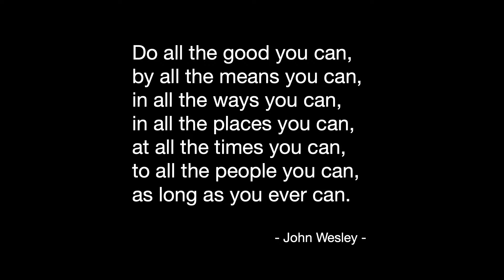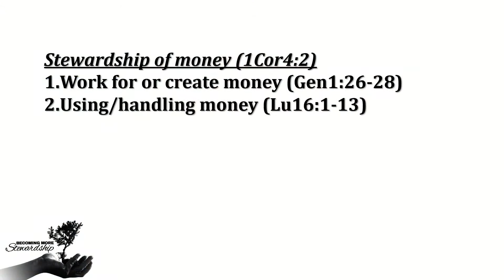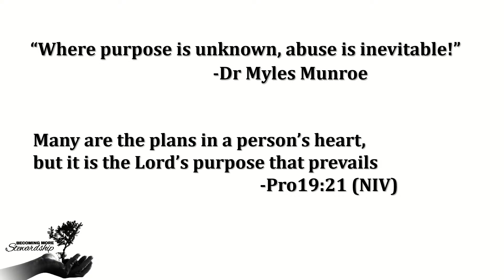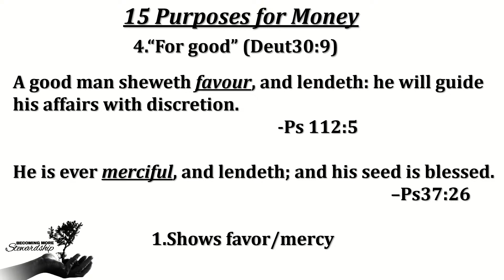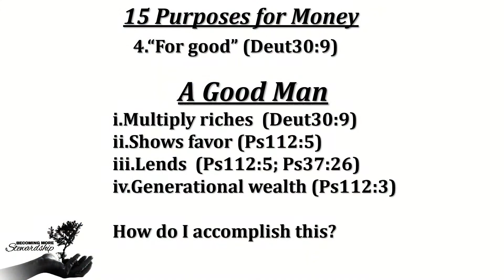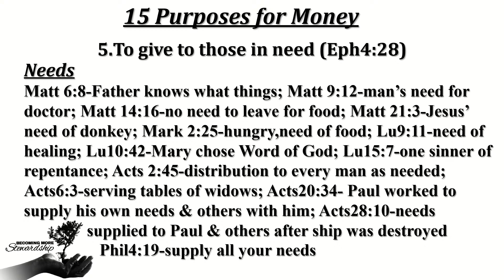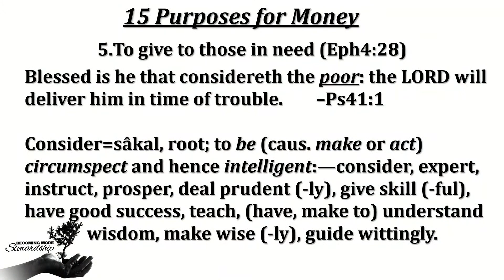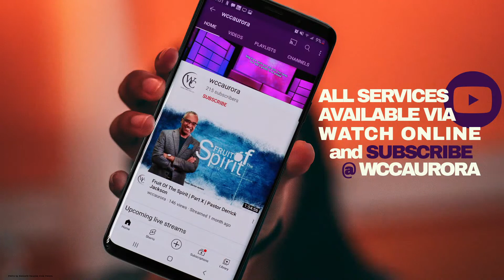Becoming More | Stewardship | Part 7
Wheaton Christian Center | Aurora Campus | Pastor Derrick Jackson